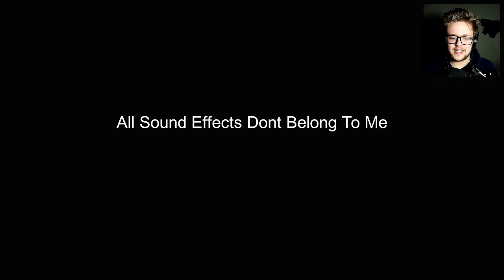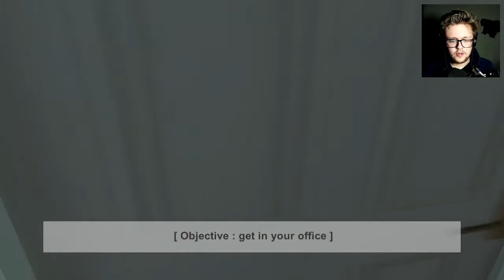YOUR FACE WHEN YOU HEAR YOUR ALARM CLOCK | The Upside Down 1 & 2 HORROR GAME